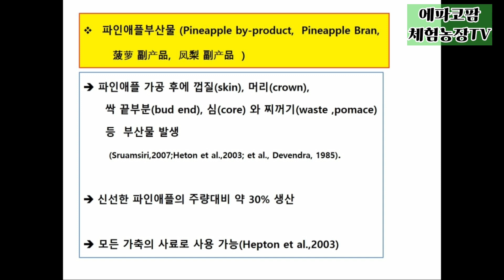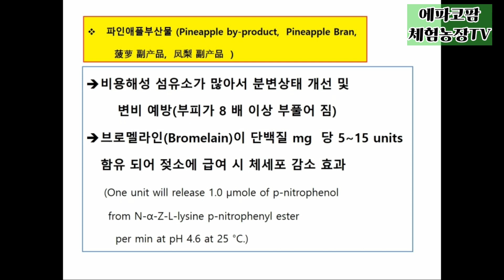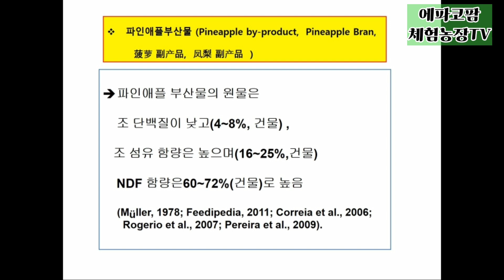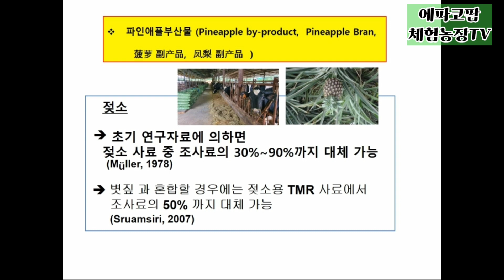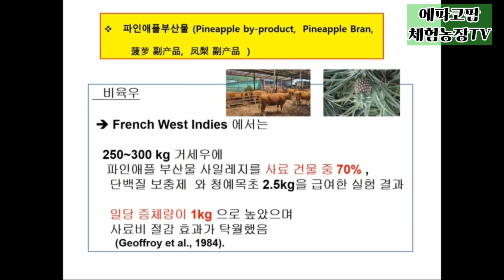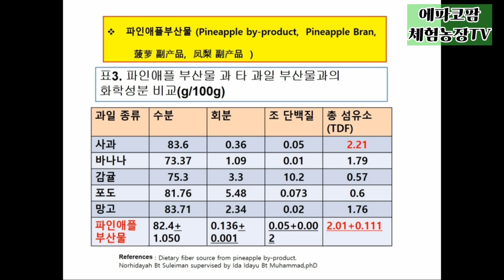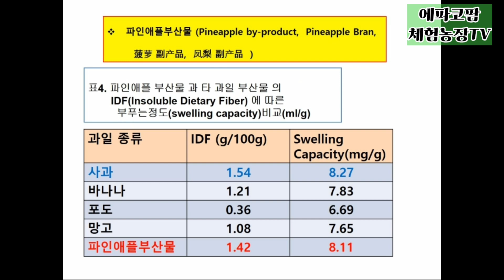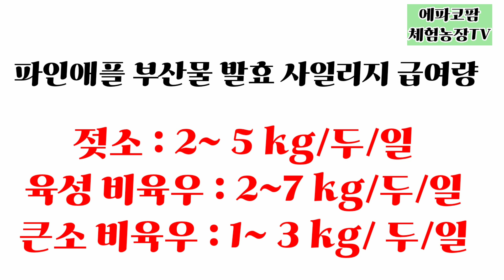조사료 대체 원료로 젖소및 한우 생산성 증대 방안 ! (How to increase the Productivity in Dairy and Beef Cattle Industry )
한우,젖소 및 육우용 조사료를 대체하여 사료비용을 절감 하고 산유성적을 향상 시키며 비육우의 육질 등급을 향상시킬 수 있는 원료 중에서 파인애플부산물이 높이 평가되고 있습니다.
특히 파인애플 부산물중에 함유된 단백질 분해효소인 브로멜라인은 젖소의 체세포수를 감소시킬 수있으며 불용성 가소화 섬유소인 펙틴은 미생물의 에너지원으로 이용되며 설사 및 변비등을 예방 할 수가 있다고 합니다.